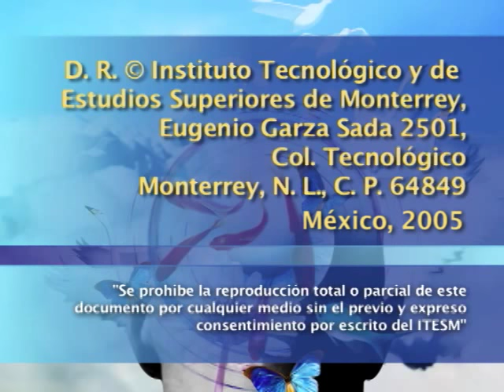CARLOS CASTRESANA - Derechos humanos: un contrato social para el siglo XXI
Conferencia impartida por Carlos Castresana, primer comisionado internacional en la historia de la Comisión Internacional contra la Impunidad en Guatemala, en la que aborda, entre otros aspectos, el principio de jurisdicción universal, que sustenta la creación de la Corte Penal internacional, creado para juzgar a acusados de crímenes de genocidio, lesa humanidad y de guerra. Habla del pasado, presente y futuro de los Derechos Humanos en el contexto internacional.